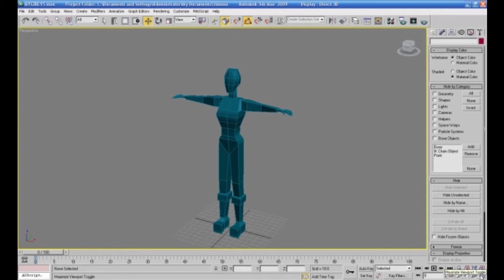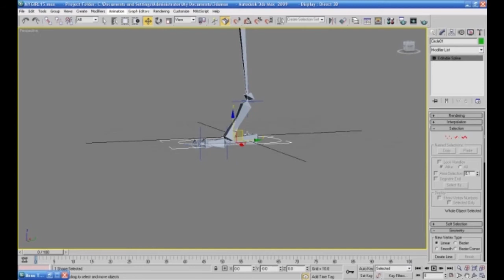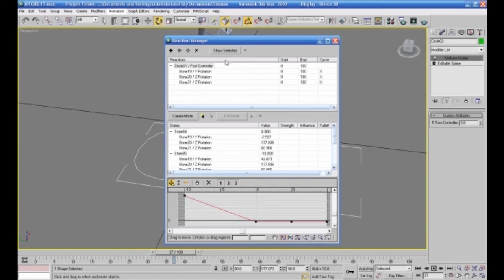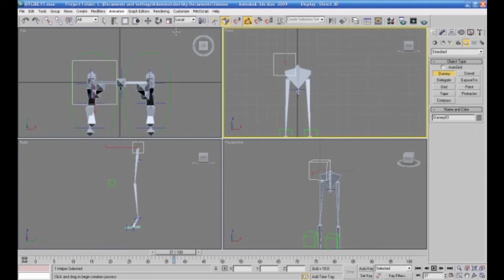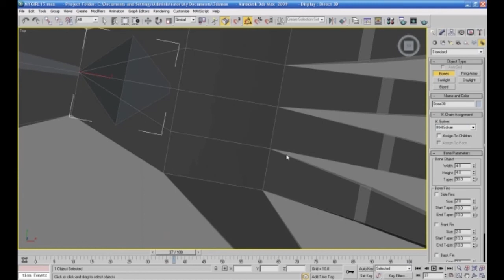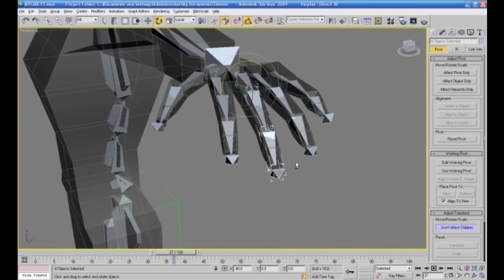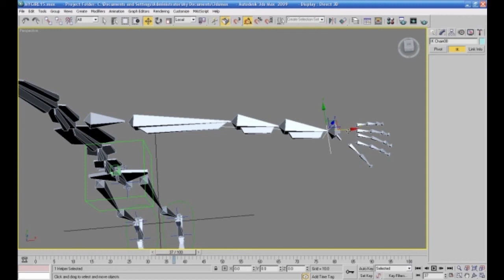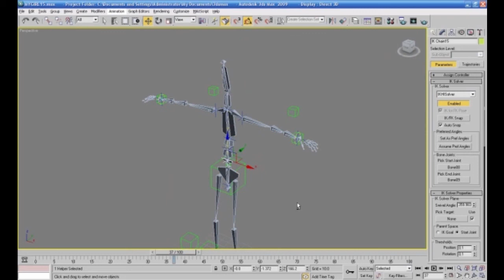تعديل عظام فتاة